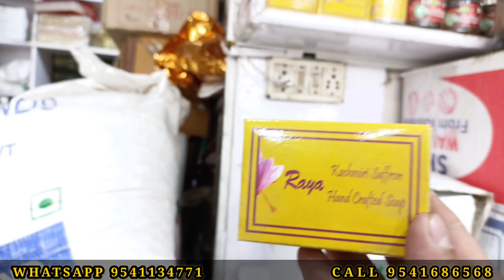जम्मू के खेतों से सस्ते Dry Fruits !Dry Fruits Wholesale Market In Jammu ! Premium Quality Dry Fruit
Shree sai dry fruits bakshi nagar jammu./ Malhotra street jammu. best quality of kashmiri dry fruits in wholesale prices. All over india home delivery.

GSTN-01AHSPC9166C1ZI

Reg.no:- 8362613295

Dry Fruits Wholesale market, Cheapest Kaju, Badam, Walnuts, Kishmish Wholesale Market,